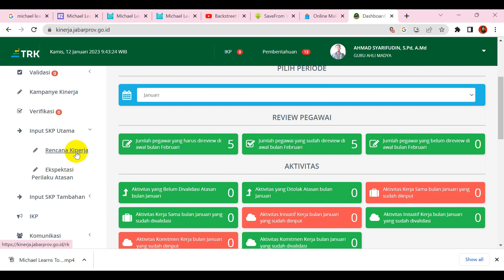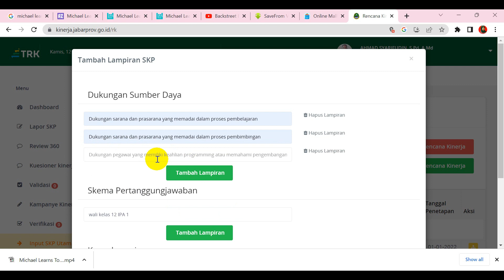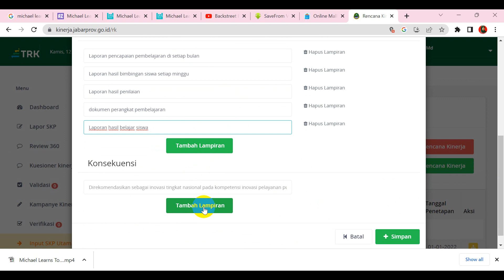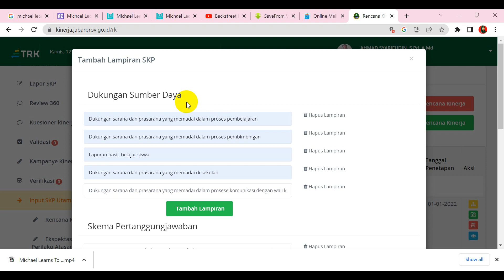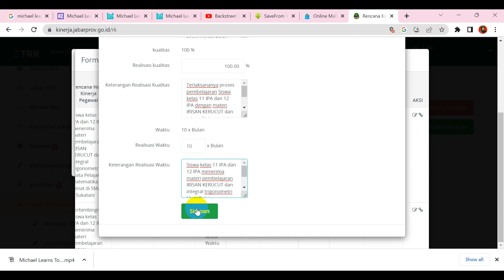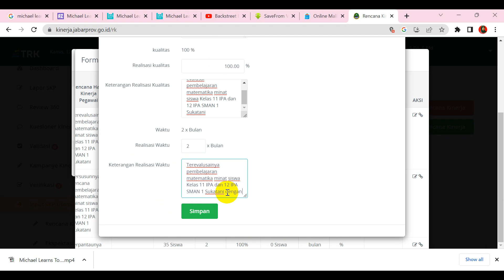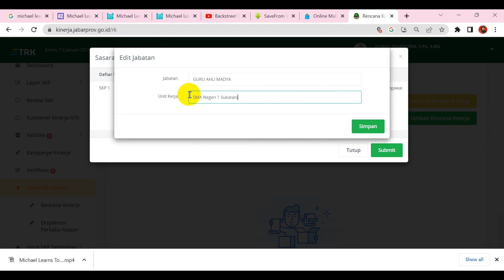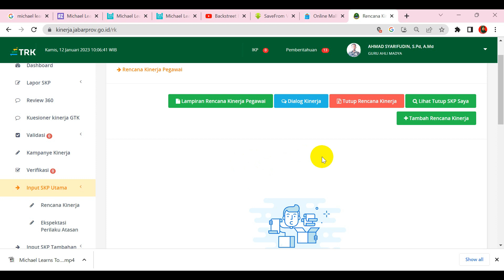TUTUP SKP TAH merupanUN 2022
SKP adalah sasaran kinerja pegawai yang harus dilakukan oleh setiap pegawai sebagai bentuk penilaian akhir tahun.